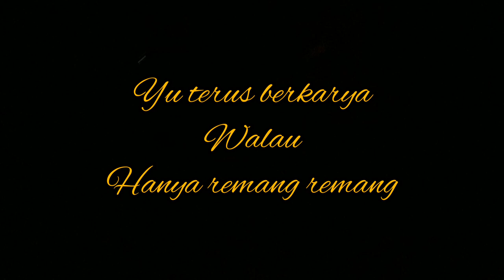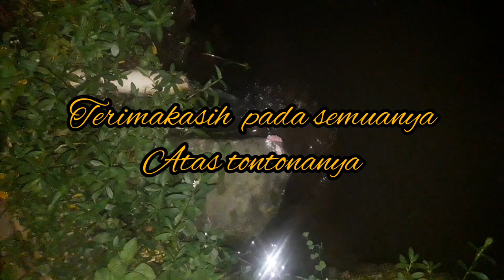seberkas cahaya@Atang cimalaka#atangcimalaka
@atangcimalakaflorapauna5619 vidio ini mencari  titik  tang cahaya